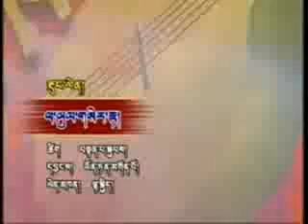lhkyi 4.wmv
Tibetan song by Lhakyi Serta